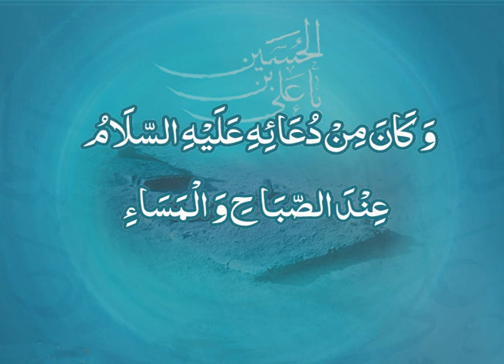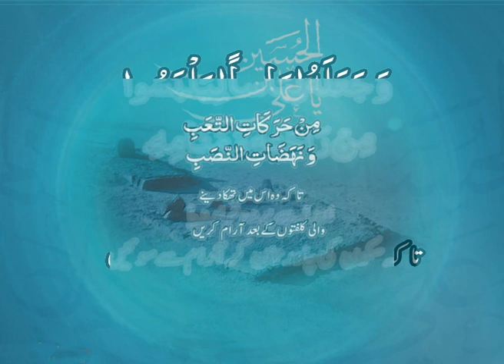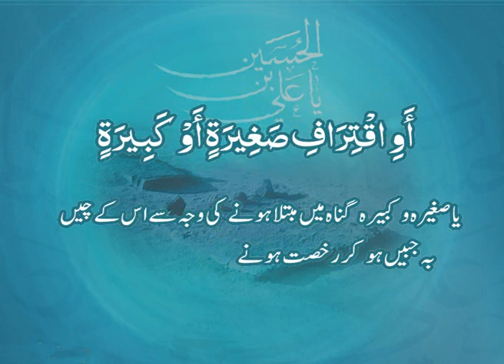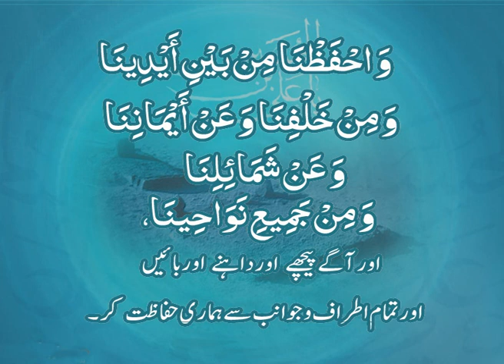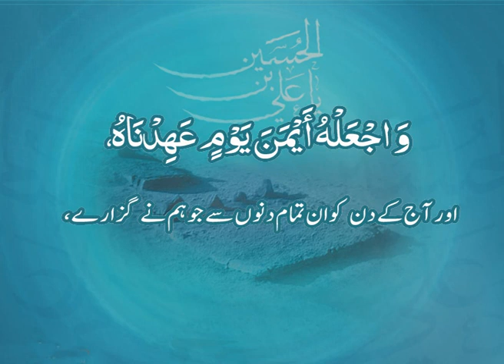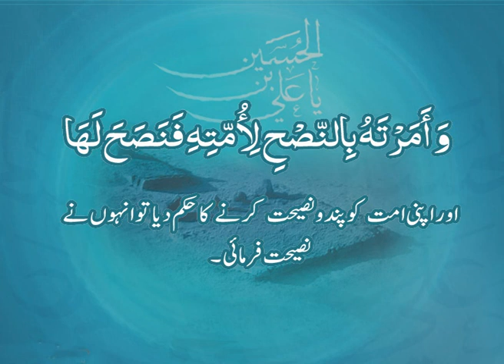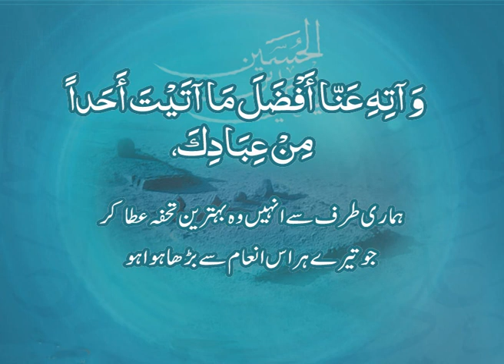06 دعائے صبح وشام